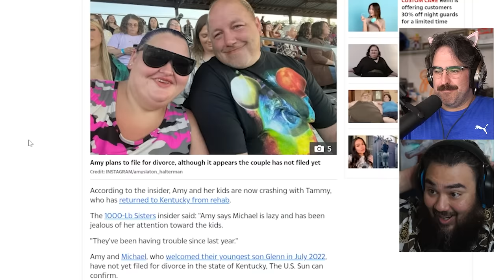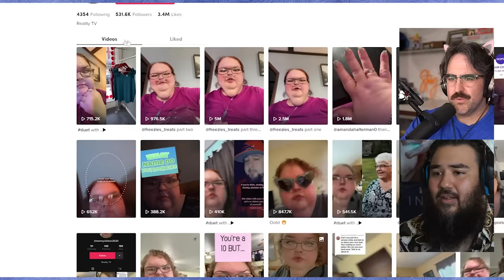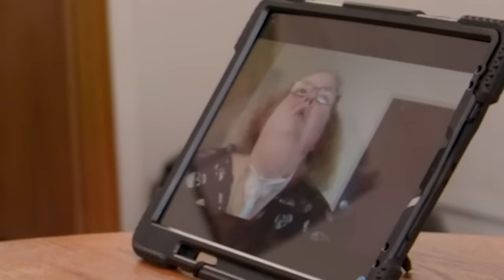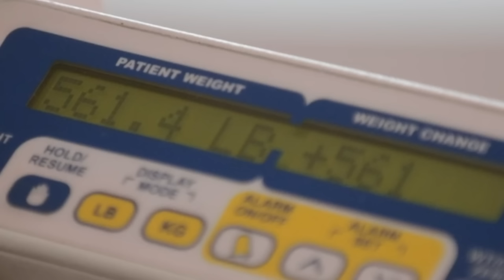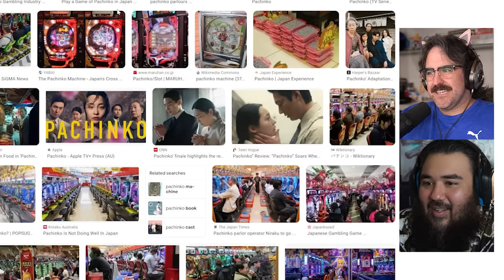Amy and Michael Are Done (1000lb Sisters)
Welp Amy and Michael are getting a divorce. TLC 1000lb sisters bringing all the drama.